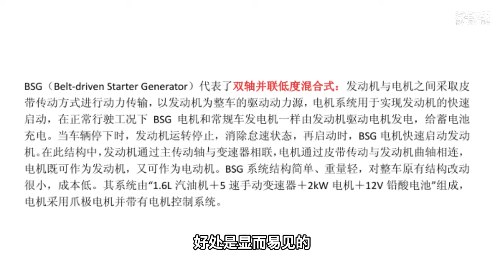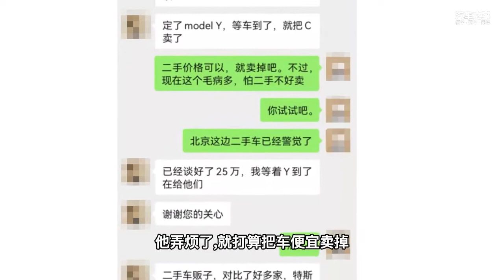车主消气就完事？奔驰48V胎里带问题依旧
奔驰油改电，最初采用的是最简单直接的办法，后来，48V不停地出问题，就在新款上采用了进步一点的ISG了。那么，奔驰由BSG改成ISG之后，这个48V曾经出现的问题就消失了吗？从车主们的投诉来看，并没有